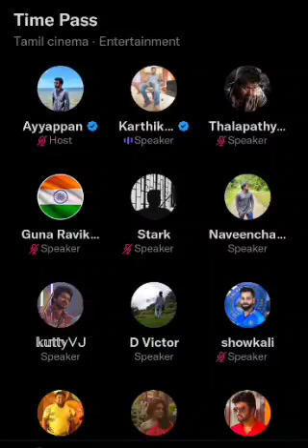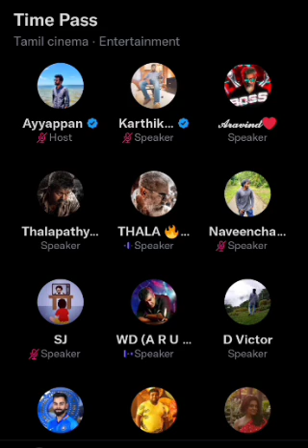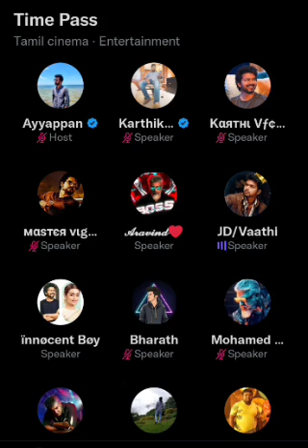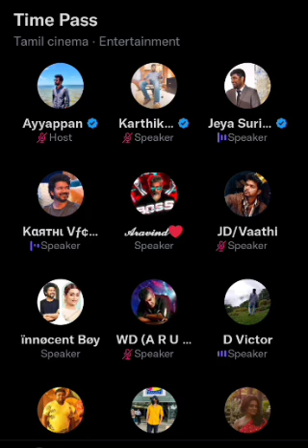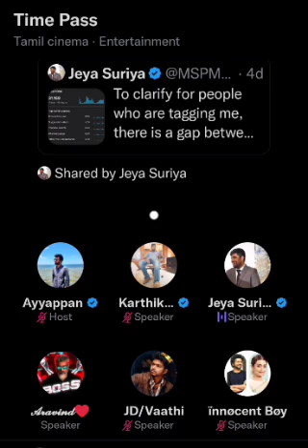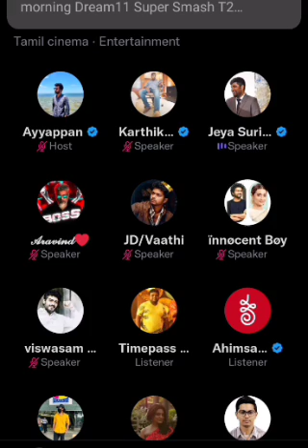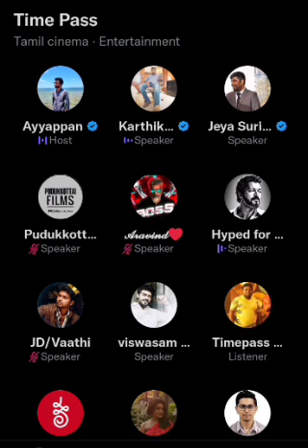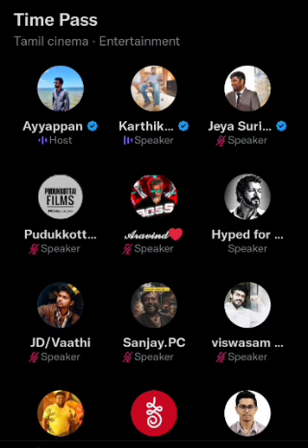No 1 nu சொல்றீங்க, Thunivu trailer ah ஏன் Beat பண்ணல..? Twitter time pass space | Varisu vs Thunivu